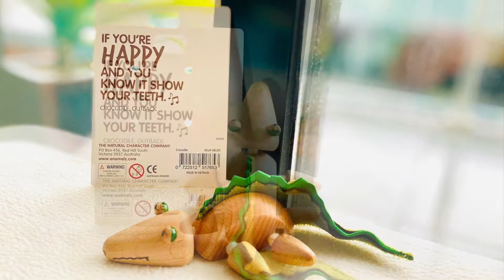Anamalz Crocodile, by Anamalz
If you haven’t heard about the BIG news yet: Anamalz is running its BIGGEST giveaway ever (how does winning 22 Anamalz figurines sound to you?). Head over to the @anamalz_official page NOW to enter! I recently wrote about the cheeky Anamalz Tyrannosaurus Rex. Today, I am going to show you this cutest crocodile I have ever seen - introducing, the Anamalz Crocodile!

Why I love ❤️ this toy: (1) Anamalz sets itself proudly apart with its distinctive uniqueness. I love its clever use of materials - from beautiful wooden craftwork, cotton ropes, to fuzzily soft fabric. They are hard to imitate - you know it instantly when you see an Anamalz. Mr Crocodile is one of the friendliest reptiles I have ever seen. It has smooth wooden snout, an innocent grin, semi-circular body and four cone-shaped legs. I love the two wooden eyes with curious gaze peeping from the top. My favourite feature is the layers of velvety fabric in two shades of green at the spine - it has zig-zagged edges (to represent the bony plates / scutes) and ends with a long and windy tail. I love how Anamalz makes even the fiercest of creatures adorable, endearing and “soft”.

(2) One signature feature of Anamalz is their bendable cotton-roped limbs with steel wire inserts. Compared to most other Anamalz figures (such as the T-Rex that I have wrote about recently), Mr Crocodile’s pose-ability and movements might be a bit limited due to its extraordinarily short legs and neck. But that doesn’t stop it from looking cute and flexible, and Mr Crocodile is definitely “crawl-able” and very photogenic.

(3) "If you're happy and you know it show your teeth." 🤣 Now if that doesn’t give you a smile, I don’t know what will. I love the witty quotes on the back of the hang tags of the figurines!

(4) Anamalz is owned and designed in Australia, manufactured in a Japanese factory in Vietnam. I love that the products are made of sustainable plantation beech wood. The fabric is AZO dye-free, paint is water-based and non-toxic, glue is Japan's F4 Star. Anamalz meets international toy testing standards, offers lifetime guarantee, and is well-deservedly award-winning!